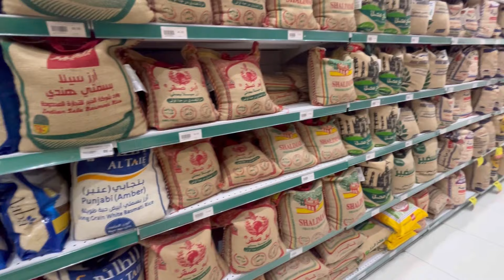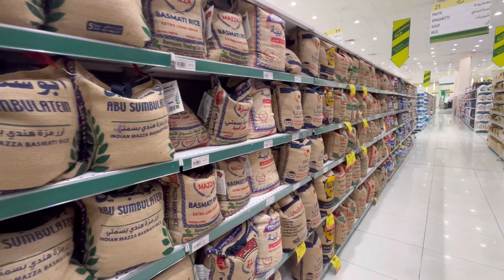Supermarket Jobs in Saudi Arabia 2024 / Helper Job’s in Saudi / Labour Job / सुपरमार्केट हेल्पर जॉब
Your query 👇
Saudi Jana hai 2024 mall me
Saudi me job kaise milega
Saudi job 2024
Saudi job news today
How to apply visa Saudi Arabia
How to get job Saudi Arabia
How apply Saudi Arabia visa
Saudi Arabia job vacancy
Saudi jawazat visa update
Saudi job related news
Saudi job news
Saudi job news update
Saudi Arabia shopping mall job
Saudi
Saudi Arabia job 2024
Saudi Arabia house Driver Job
Saudi job news update 2024
Saudi first time job
Saudi Arab Jane ke liye kya kare
Saudi Jana hai
Saudi job cooking job
Saudi company cooking job
Saudi company cooking job vacancy salary kitna
Mall accountant job vacancy
Mall Data Entry Job salary vacancy
Gulf Country supervisor job vacancy
Saudi mall perchesar job
Saudi job news
Saudi
Saudi News
Saudi jawazat update news
Saudi super market job
Saudi Arabia job helper
Saudi helper job
Saudi labour job visa
Saudi labour job 2024
Saudi jedda job news
Saudi Jana hai
Saudi Jana 3 Kam sekhe
Saudi Jana 5 Kam Sikh kar jaye
Saudi Jana hai cooking job me
Saudi me cooking job salary kitna
Saudi Jana chahte hai 5 Kam Sikhe
Saudi shopping mall job
Saudi dukan market job
Saudi my company job
Saudi vegetable market
Saudi shopping mall market
Saudi sabji market 2024
Saudi vegetable market 2024
Saudi dukan vlog job
shopping mall job life style
Vegetable market in Saudi Arabia
Saudi shopping mall sabji market
Saudi Arabia ki sabji market
Saudi Arab ki sabji mandi
Saudi Arabia in vegetable market
Market in vegetable Saudi Arabia
Vegetable shopping mall in Saudi Arabia
Saudi Arabia sabji market job
Saudi Arabia shopping mall sabji market job
Saudi vegetable vlog
Saudi sabji dukan
Saudi vegetable dokan
Saudi Arabia ki sabji ki dukan
Saudi sabji vegetable ki dukan
Saudi me sabse jiyadah salary
Saudi shopping mall salary 2024
Saudi Arabia job
Shopping Mall Job available
Gulf Country Job
Gulf Country shopping mall job
How to get job in Saudi Arabia
How to get job in Saudi shopping mall
Shopping Mall salary kitna hai
Shopping Mall duty kitna hai
Shopping Mall Kam Kaisa hai
Saudi shopping mall work Kaisa hota hai
Saudi shopping mall display kaise karte hain
Saudi super market job vacancy
Saudi Arabia super market job
Saudi super market job display
Saudi vegetable market
Saudi vegetable vlog
Saudi sabji dukan
Saudi vegetable dokan